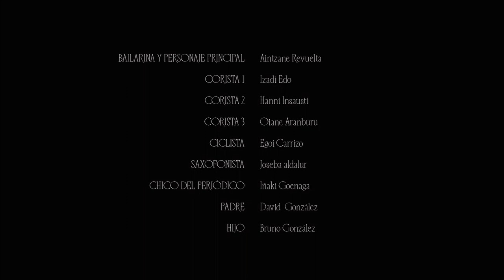Tacumah - Fear Culture (Official Music Video 2021)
Music video for Tacumah's "Fear Culture", song taken from the band's new album, released April 2, 2021. This Showcase album includes five vocal cuts plus an instrumental piece accompanied by their dub versions. Produced by the band with Roberto Sánchez and mixed by the man himself in A-Lone Ark Muzik Studio. Released on A-Lone Productions label.

Video directed by Iñaki Goenaga and Joseba Aldalur.
Recorded by Xabier Abalde, Unai Pellejero and Joseba Aldalur.
Edited by Joseba Aldalur.
Graphics by Antton Ugarte and Clara Briones.
Dancer and guest actress: Aintzane Revuelta.

2021 | ARK LABEL / A-LONE PRODUCTIONS | ARKLP011
TACUMAH - FEAR CULTURE 'Showcase LP'

A1 Fear Culture
A2 Black Is Black
A3 Rat Race
A4 Domino Effect
A5 SF Skank
A6 Enbata
B1 Fear Culture Dub
B2 Black Is Black Dub
B3 Rat Race Dub
B4 Domino Effect Dub
B5 SF Skank Dub
B6 Enbata Dub

Produced by Tacumah and Roberto Sánchez
Mixed by Roberto Sánchez
Mixed at A-Lone Ark Muzik Studio
Mastered by Ibon Larruzea
A-Lone Productions 2021